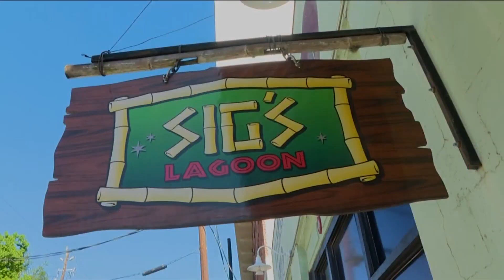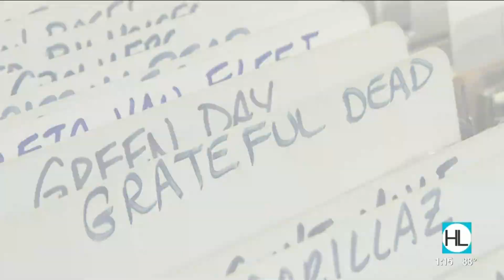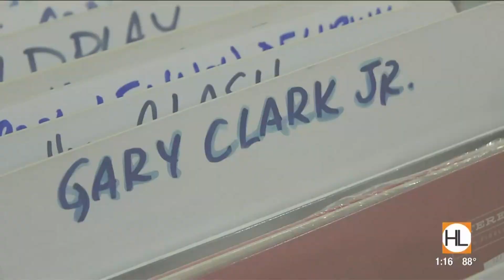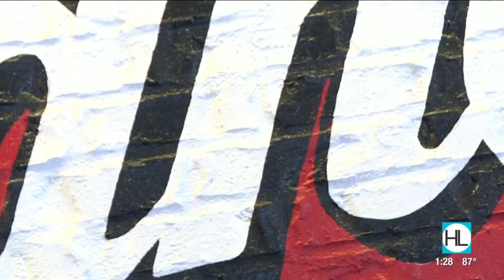Houston Life: May 9, 2019 | KPRC 2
Today on Houston Life; having a hard time choosing a meal that your little ones will actually like? We’ve got ideas for toddler-approved meals, you can serve, without the meltdowns! Plus, peace, love and tie-dye! We share tips on how to make 70’s fashion trends work for your wardrobe today. And if you’ve been considering taking up long-distance running as a hobby, we’ll tell you exactly what you need to do in order to make your workout plans come true.